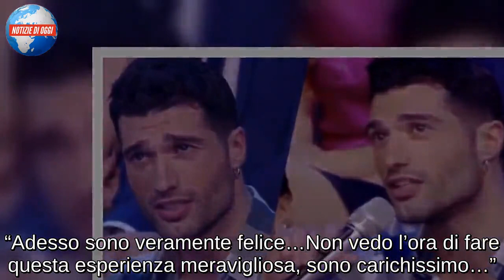Michael Terlizzi al GF 2019 difeso dal padre Franco: “E’ difficile…”